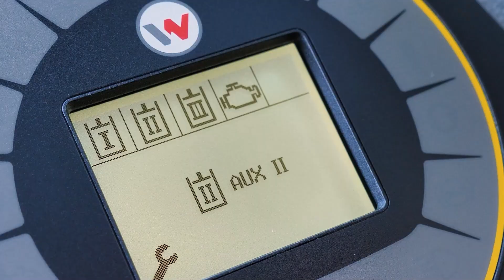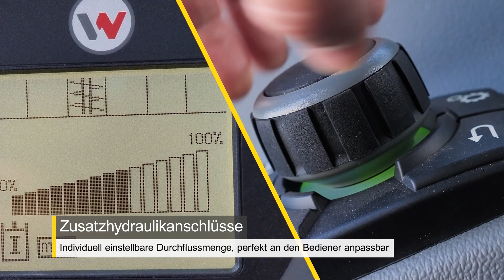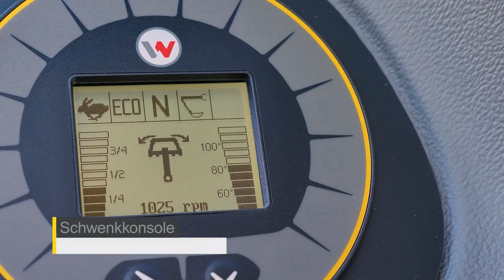Produktivität auf vier Rädern: der Mobilbagger EW100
Der 10-Tonnen-Mobilbagger EW100 überzeugt durch hohe Leistung, geringen Verbrauch und besonders anwenderfreundliche Funktionen.

Der minimierte Kraftstoffverbrauch, mit Einsparungen von bis zu 20 Prozent, wird durch den neuen Betriebsmodus ECO erzielt, der durch eine Reduzierung der Drehzahl und eine Anpassung der Pumpe verbrauchsarmes Arbeiten ermöglicht: ein Plus für die Umwelt und den Geldbeutel.

Besonders bedienerfreundlich ist der Mobilbagger EW100 dank nur eines Fahrpedals – sowohl für die Straßenfahrt als auch den Arbeitsbetrieb.

Wacker Neuson ist ein weltweit tätiges Unternehmen. Bitte berücksichtigen Sie, dass möglicherweise nicht alle hier abgebildeten Produkte, Konfigurationen oder Services in ihrer Region verfügbar sind.